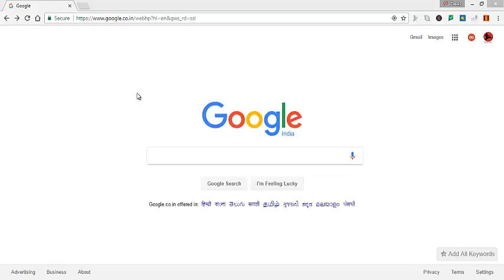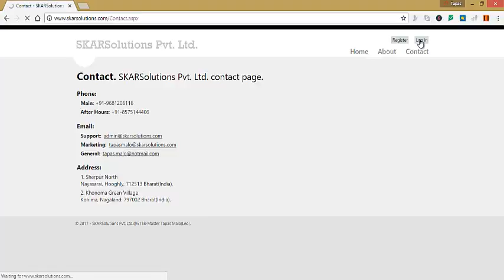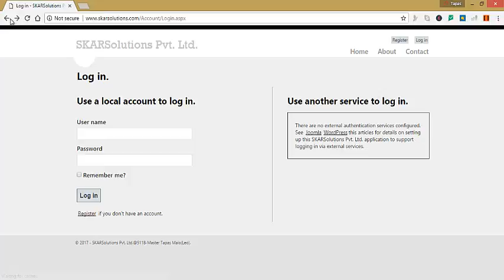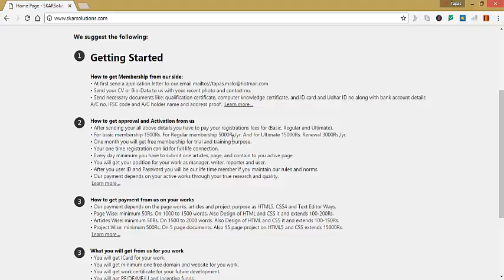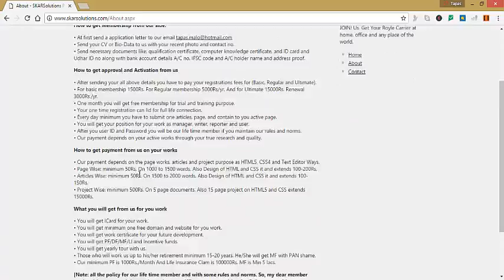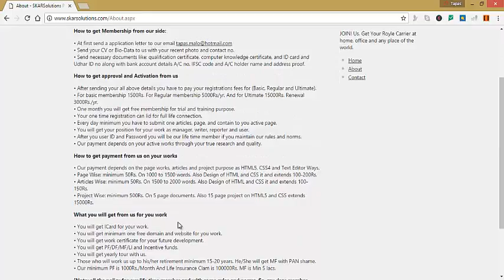SKARSolutions Pvt. Ltd.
Online Software Solutions Company for EARNING! Money.